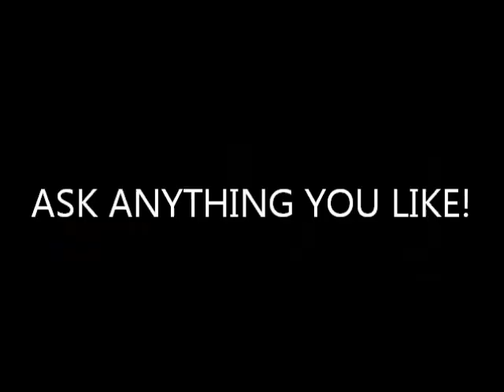Dave's Nostalgia Trip - Ask Me Anything!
So yeah, I decided to rip off the Console Snob and I thought I'd let you ask me anything.

I'll create a video with my answers the week after or as soon as I can!

NOTE: Since this video came out, I've done the reply so there's not much point in adding anymore comments as it's all over now. For the meantime, anyway, but you can see the answers to the questions